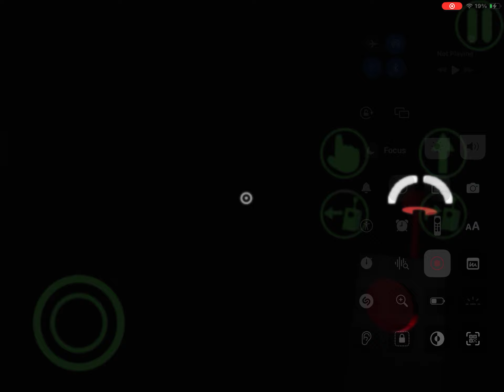Garten banban of 3